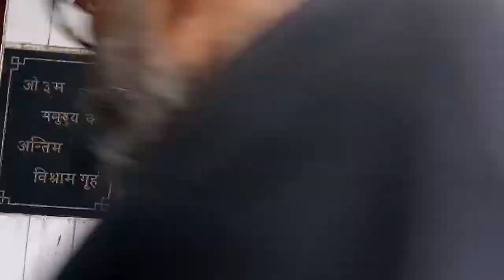6. पंच तत्वों में विलीन हुये Namwar Singh Funeral अंतिम यात्रा